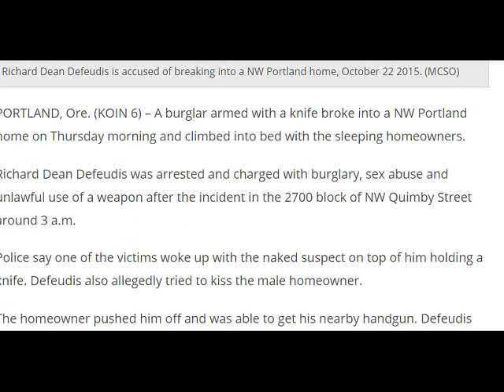Dumbest Burglar Ever